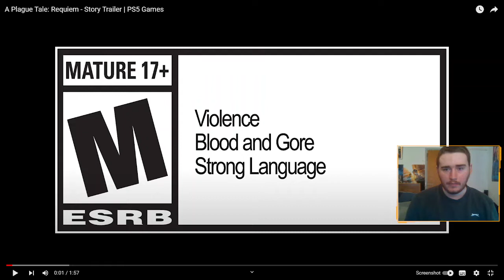A Plague Tale Requiem Trailer 2 Reaction